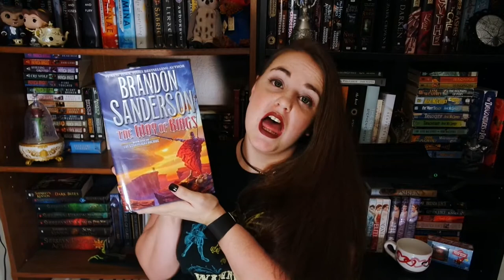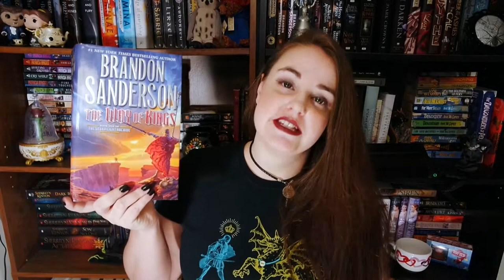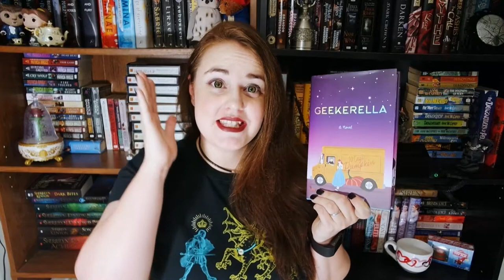April Wrap Up 2017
Three books, but good books.